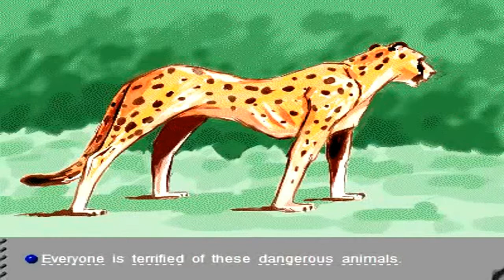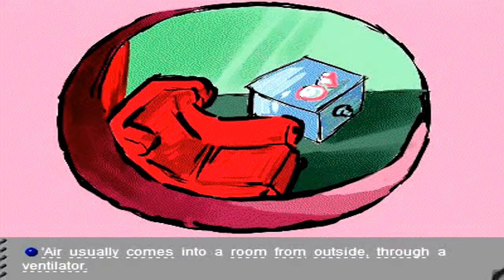Learn English and Improve Vocabulary through Story : The Adventure of the Speckled Band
"The Adventure of the Speckled Band" is one of the 56 short Sherlock Holmes stories written by Scottish author Sir Arthur Conan Doyle. It is the eighth of the twelve stories collected in The Adventures of Sherlock Holmes. It is one of four Sherlock Holmes stories that can be classified as a locked room mystery. The story was first published in Strand Magazine in February 1892, with illustrations by Sidney Paget. It was published under the different title "The Spotted Band" in New York World in August 1905. Doyle later revealed that he thought this was his best Holmes story.[1]

Doyle wrote and produced a play based on the story. It premiered at the Adelphi Theatre, London on 4 June 1910, with H. A. Saintsbury as Sherlock Holmes and Lyn Harding as Dr. Grimesby Roylott. The play, originally called The Stonor Case, differs from the story in several details, such as the names of some of the characters.[1]